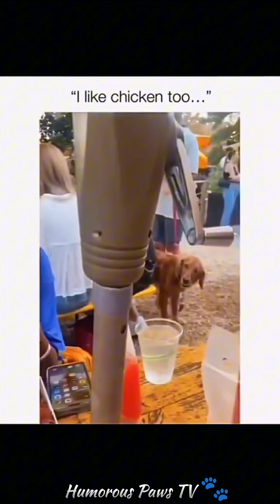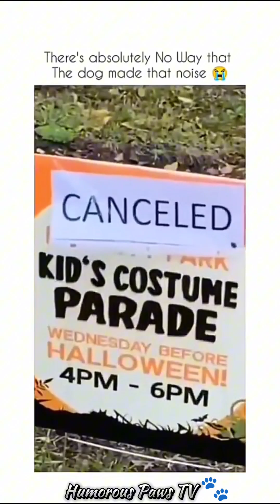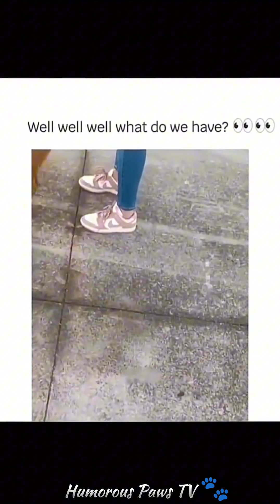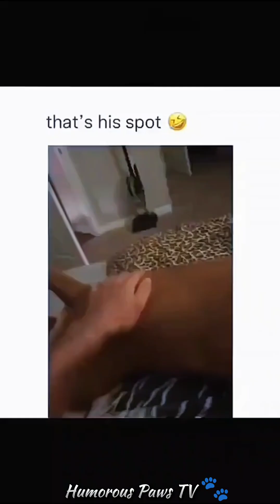Epic Animal Fails That Will Make You LOL! 😂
Warning: This video may cause uncontrollable laughter! From clumsy cats to mischievous dogs, these animals are caught in the funniest fails you’ll ever see. Watch as they surprise us (and themselves!) with their silly antics and hilarious mistakes. Grab some popcorn and enjoy the show!